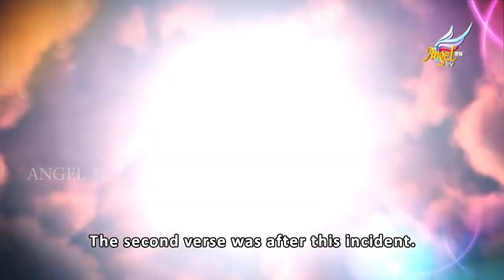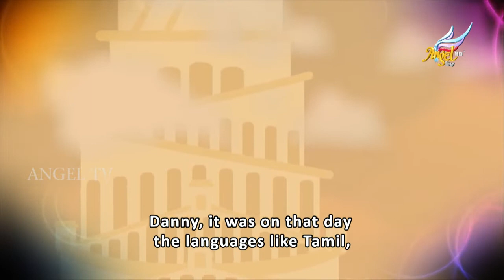Playhouse Bane | Episode 148